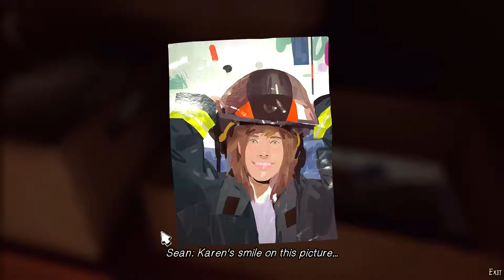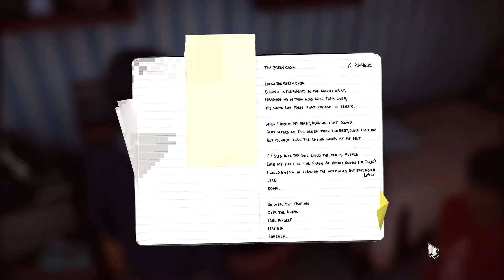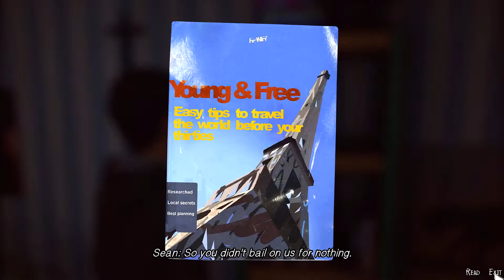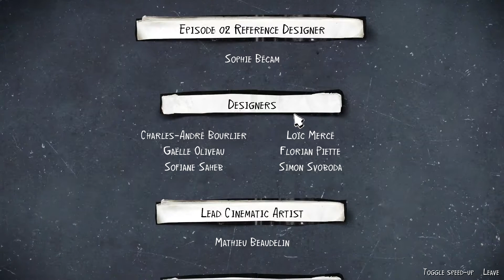JKGP - PC - Life is Strange 2 - part 7 (English)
This is JKGP's Life is Strange 2 part 7.
THIS GAME HATES US!